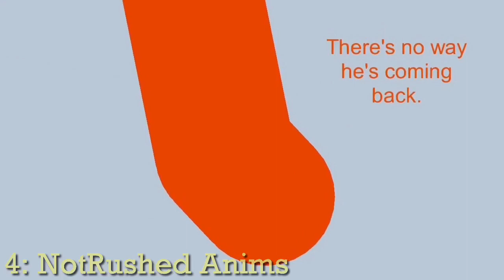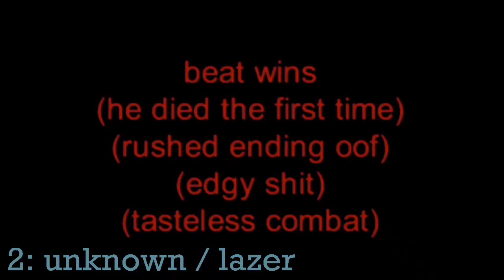Top 6 Shoutouts #3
Dying channel, heh...

Needed something to upload...